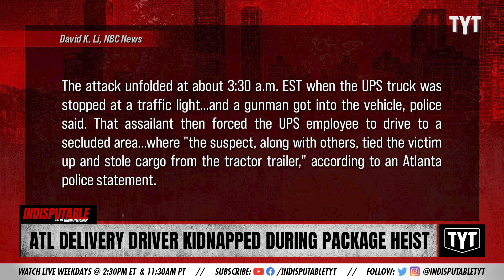UPS Driver Hog-Tied During A Package HEIST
A UPS driver gets hog-tied during a heist in Atlanta. Dr. Rashad Richey discusses on Indisputable.

"Hijackers seized a UPS big rig, kidnapping its driver and stealing an untold number of packages, during a brazen heist Tuesday in Atlanta, authorities said."

Hosts: Adrienne Lawrence, Jackson White

Cast: Adrienne Lawrence, Jackson White

220103__ID02